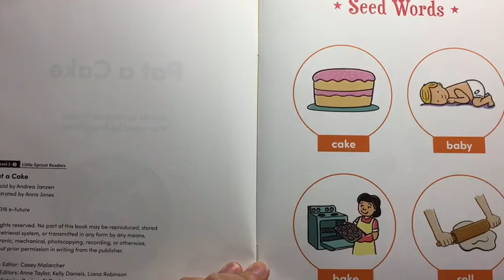Pat a Cake